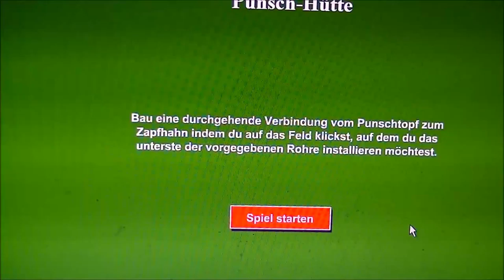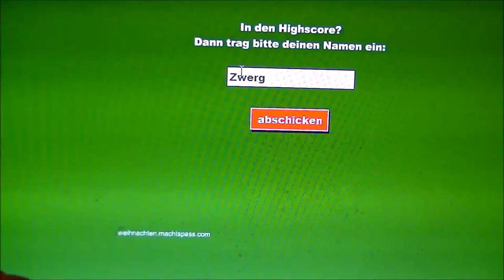12. Dezember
Zwölftes Adventskalendertürchen